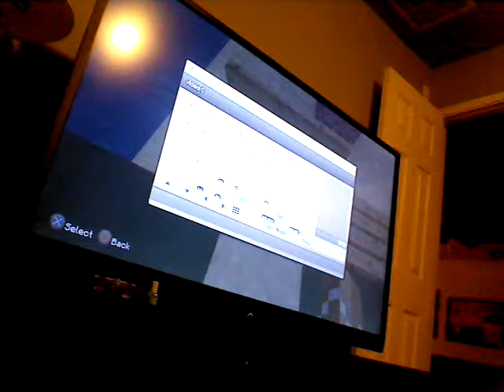Stampy part 1